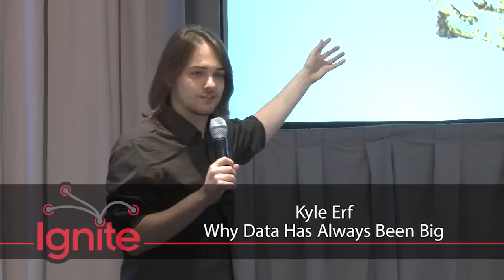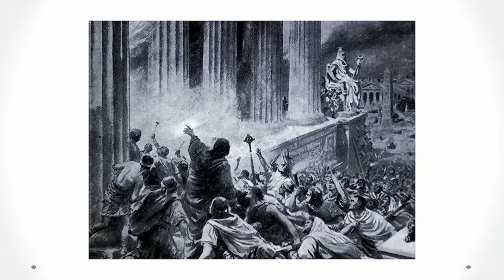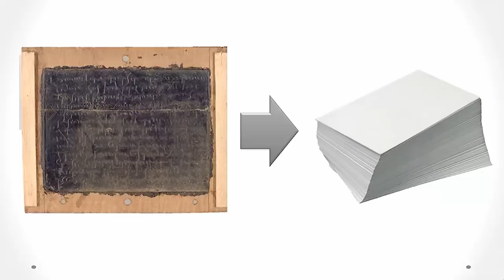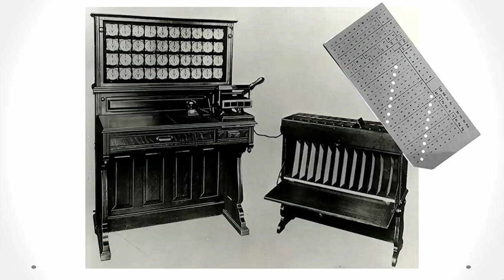Kyle Erf's Ignite talk: "Why Data Has Always Been Big" (Velocity NY 2014)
Every day, an article is published explaining Big Data, our generation’s new struggle to manage more information than it can readily process. But did you know the Ancient Greeks struggled with the very same problem? This talk will present a very brief history of how and why the amount of available information has always outpaced our ability to fully comprehend it.